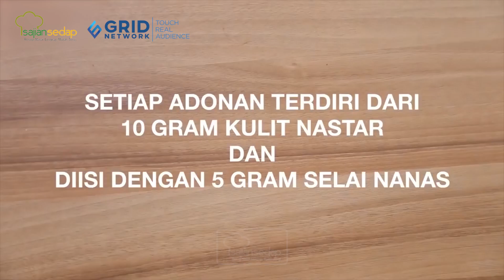20 Bentuk Nastar Paling Bagus dan Lucu, Pasti Semua Bisa Bikin!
20 Bentuk Nastar Paling Bagus dan Lucu, Pasti Semua Bisa Bikin!

Tampilan Nastar jadi makin lucu dan menarik kalau kita bentuk dengan 20 bentuk nastar ini, nih. Cek aneka bentuknya berikut ini.

00:00- intro
00:55- cara membentuk nastar labu
01:27- cara membentuk nastar gulung
02:00- cara membentuk nastar bunga
02:48- cara membentuk nastar nanas
03:33- cara membentuk nastar mickey mouse
04:00- cara membentuk nastar jagung
05:05- cara membentuk nastar daun
06:45- cara membentuk nastar landak
06:47- cara membentuk nastar daun
07:01- cara membentuk nastar mawar
07:25- cara membentuk nastar ulat
07:41- cara membentuk nastar dadu
07:54- cara membentuk nastar sakura
08:10- cara membentuk nastar persik
08:33- cara membentuk nastar pisang
08:50- cara membentuk nastar cetak
09:08- cara membentuk nastar strawberry
09:39- cara membentuk nastar shaun the sheep
10:56- cara membentuk nastar kero keropi
11:47- cara membentuk nastar beruang

Produser: Intan Yusan Septiani
Penulis Naskah: Qorin & Indri
Peraga: Qorin, Resi & Indri
Fotografer: Bambang Tetuko, Andrian & Osyad
Videografer: Bambang Tetuko, Andrian & Osyad
Video Editor: Bambang Tetuko, Andrian & Osyad

20 Bentuk Nastar Paling Bagus dan Lucu, Pasti Semua Bisa Bikin!